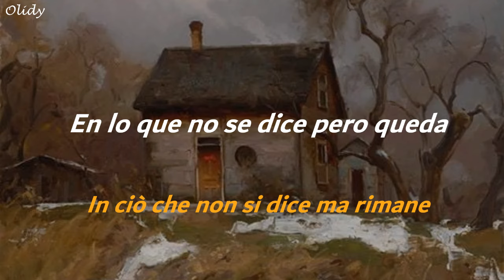Ultimo - Quella Casa Che Avevamo In Mente • Sub. Español & Italiano • ⌈Lyrics⌉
imagina estar con alguien y planear tener un hogar juntos, y que luego se separen...auch

⸝⸝⸝créditos⸝⸝⸝

Video hecho únicamente con fines de entretenimiento porque obviamente la canción no me pertenece